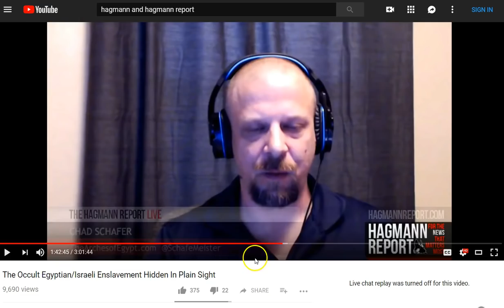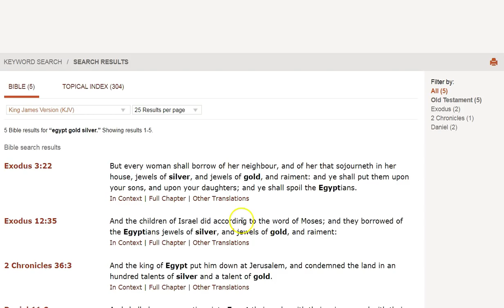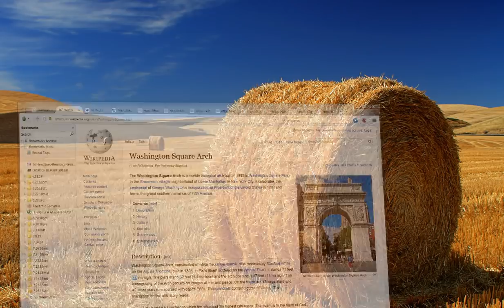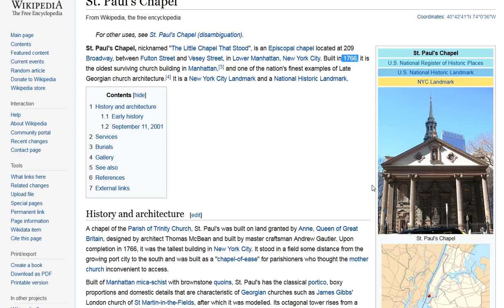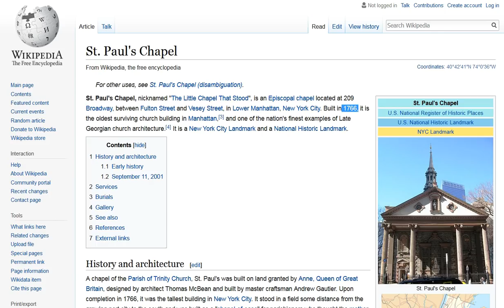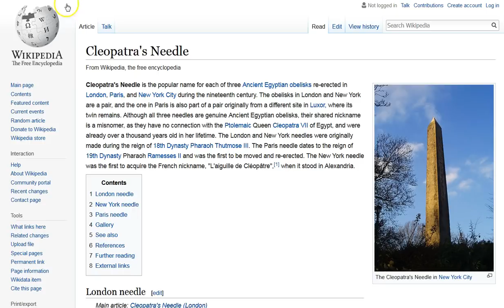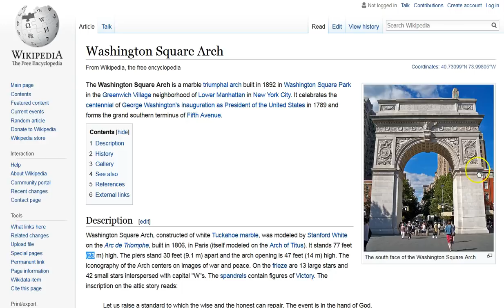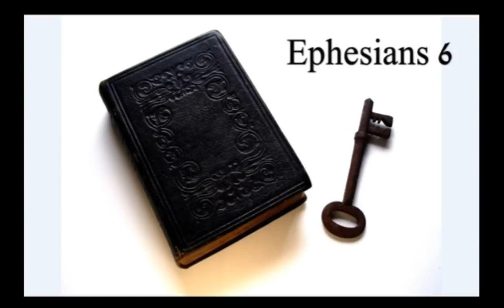The Mark of Egypt (Image of Satan) Everywhere! Mocking You! Come See!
Image of Beast Sysyem Everywhere! When you understand the REAL enemy, you need to seek a savior! There is but One and ONLY ONE!
Jesus Christ! Seek Him NOW! The enemy is upon the world, but Jesus has overcome the world! :)

Amen.